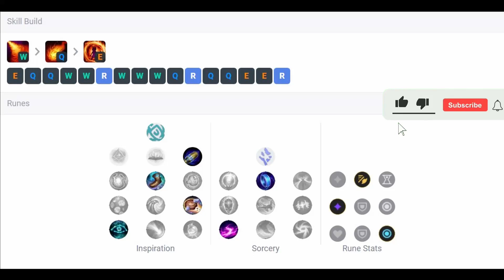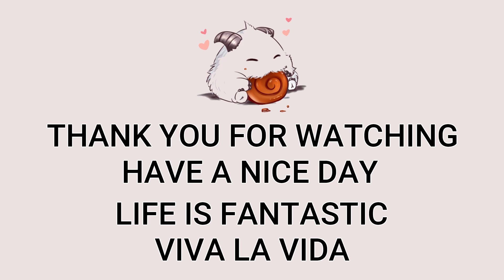Annie Mid VS Zoe | KR Challenger Patch 13.13